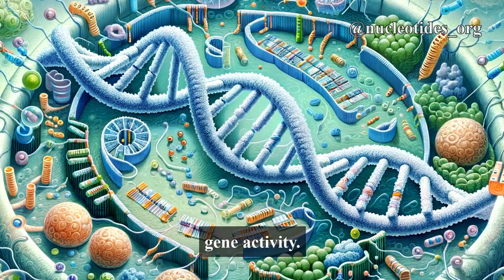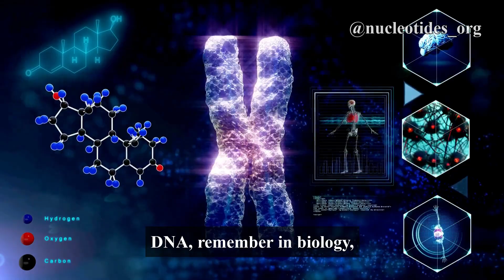Junk" DNA Has a Purpose 🧬 Watch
"Unlock the secrets of 'Junk' DNA with us! 🗝️ Ever wondered what the so-called 'useless' parts of our DNA do? 🤔 Join us as we dive deep into the world of genetics and uncover the surprising purpose of 'Junk' DNA. 🧬💡 We'll explore the latest scientific findings and debunk common myths. Whether you're a science enthusiast or just curious, this video is a must-watch! 👍🔔 GeneticsExplained ScienceUncovered"

Created By: Dr. Chinnu Jerard PharmD
PhD Student
Early Life Microbial Immunology
Telethon Kids Hospital, Australia.

The photos, illustrations, and videos used in this YouTube video are for illustrative and creative purposes only. They have been sourced from various locations and may not accurately represent the ideas or concepts conveyed in the video. These visuals are intended to enhance the viewer's experience and should not be taken as factual or representative of real events or situations. We make no claims regarding the authenticity or accuracy of these visuals and encourage viewers to critically assess the content presented.

👩‍🔬 About  Us:

At Nucleotides, our mission is making complex biological concepts accessible, engaging, and exciting for everyone.  We are passionate about sharing interesting facts, curious questions, important scientific discoveries, stories of inspiring scientists, and the latest technological advancements and discoveries in the life sciences world. Whether you're a biology enthusiast, a curious mind, or simply eager to explore the mysteries of life, you've found your home here.

Have questions, suggestions, or collaboration ideas? We value your input and look forward to connecting with fellow biology enthusiasts.

Thank you for being a part of Nucleotides. Together, we'll explore the intricacies of life 🌏🔬🧪

Team Nucleotides